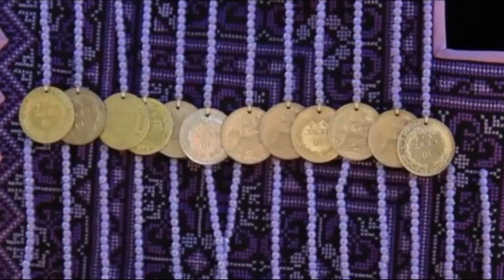nux001 w03 v11